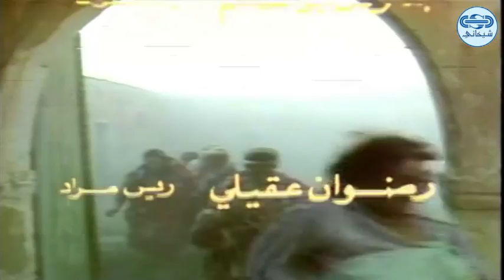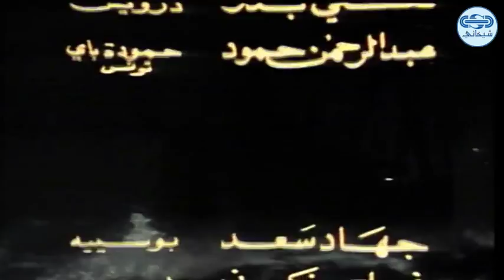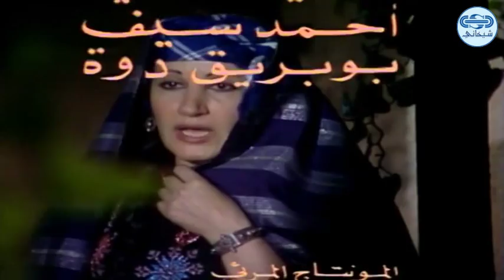مسلسل حرب السنوات الأربع الحلقة 5 الخامسة | Harb el sanawat el arbaa HD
ان هذا المسلسل الذي نفذ في عام ونصف .. اشترك به مئات الممثلين من مختلف البلدان العربيه .. والذي اصيغ دراميا بقالب تاريخي واشبه بالموثق .. قد حاز على اكثر من جائزه نظرا لتسخير اعلى الخبرات الفنيه لانجازة على الصوره التي سترون .. الكاتب والمتج : داوود شــيخاني   الاخراج ل : هيثم حقي
تمثيل  :
اسعد فضه
جيانا عيد
رضوان عقيلي
سليم كلاس
جهاد سعد
نائله الاطرش
عدنان بركات
ناديا حمدي
صباح السالم
وفاء موصلي
هاني السعدي
يوسف خشيم
مصطفى المصراتي
محمد الطاهر
محمد الشويهدي
محمد الزعلوك
زكريا عرداتي
فواز الحارثي

يقع المسلسل من 30 حلقه .. مدة الحلقه 45 دقيقه ..